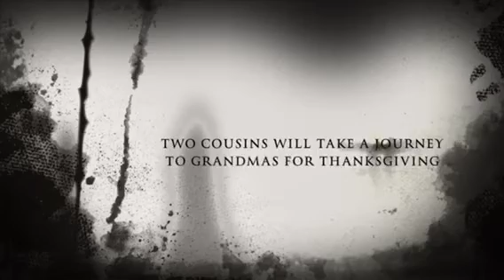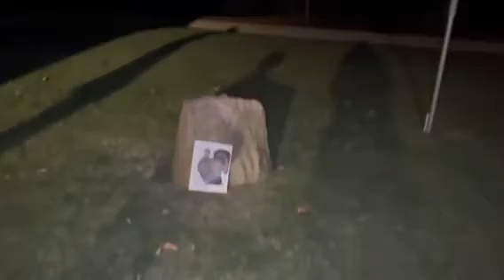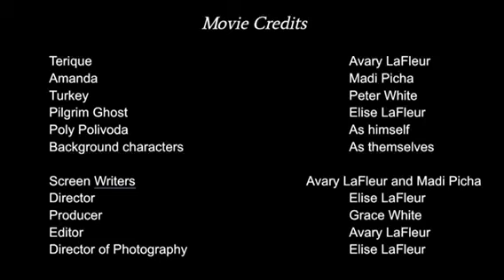Terique & Amanda’s Excellent Expedition: Thanksgiving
Based on true events.  Every party has trouble, one different from the rest.  On the scariest night of the year, two cousins will take a journey to Grandmas for Thanksgiving and discover the secrets hidden within.